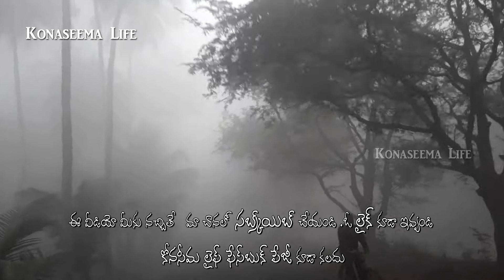Konaseema Manchu Today 14.1.2018. Konaseema Soyagalu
Manchu Today 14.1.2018. Konaseema soyagalu Egdt AP INDIA.
sorry for ths distabance ,shaky mobile video

Best Deals at amazon